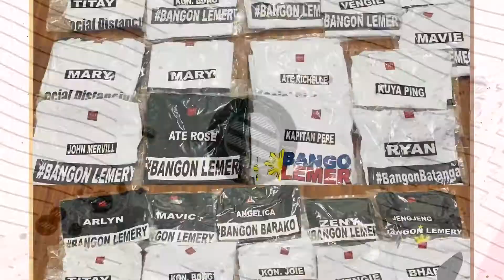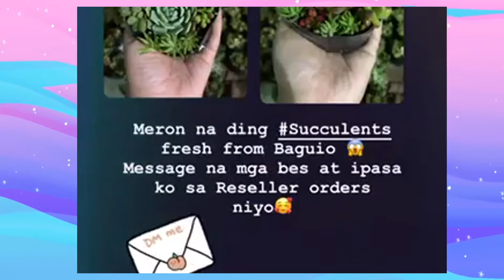AliSheez Consumer Goods Trading (CGT)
Proprietor : Shiela Mariz Alilio
Video Presentation for Webinar
Video Edited by : Mico Cerna Manguerra